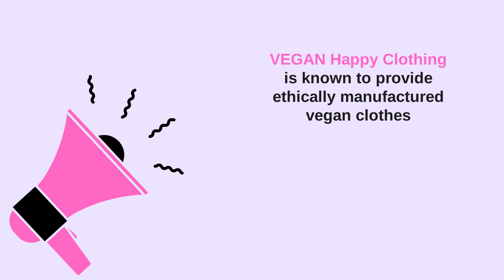Affordable Vegan Clothing Hoodie|Trendy Vegan Apparel|Vegan Unisex Clothes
vegan # vegan_clothing_hoodie
If you want to buy high-quality and comfortable vegan clothing hoodies online in the UK, contact  VEGAN Happy Clothing to explore ethically produced vegan clothes and other accessories.